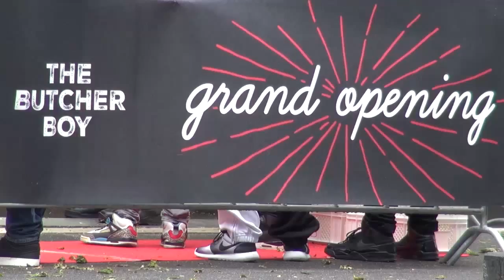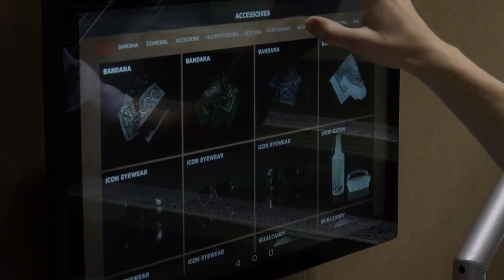010nu - Butcher Boy geopend in centrum van Rotterdam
Voorheen zat er de Go-Britain, maar nu Butcher Boy. De winkel heeft een nieuw concept. Zo is er een lounge room waar in de weekenden optredens worden verzorgd en een drankje gedronken kan worden.